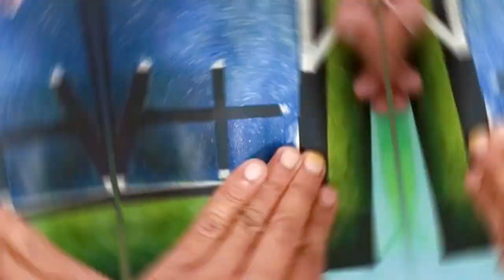NIGHT VIEW EASY PAINTING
Beautiful painting of a night view in easy method